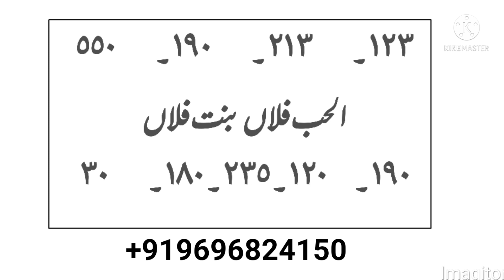Yah Amal kro mahboob apko call karne ke liye din rat Bechain hoga,